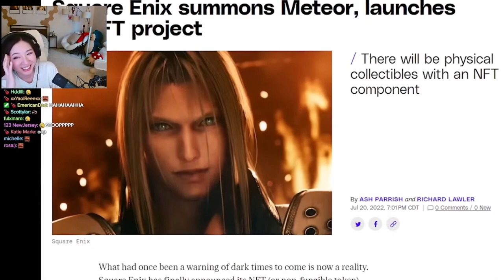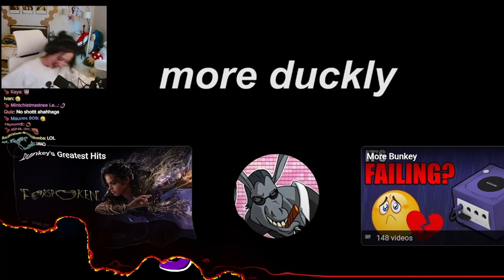Fuslie Reacts to Dunkey - Harry Potter And The Forbidden Game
More videos to come soon. Thanks Have a Great Day!